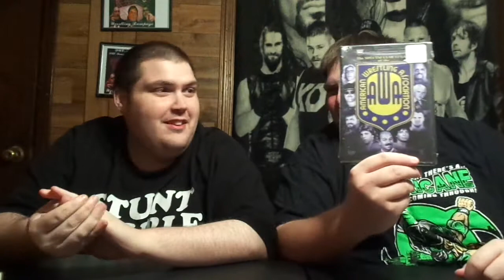Flea Market Finds- Episode 3